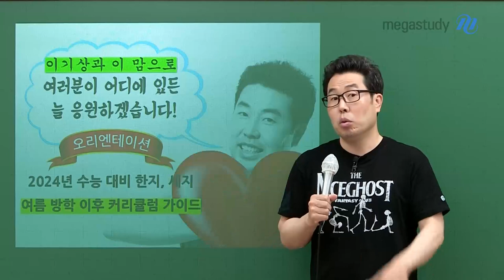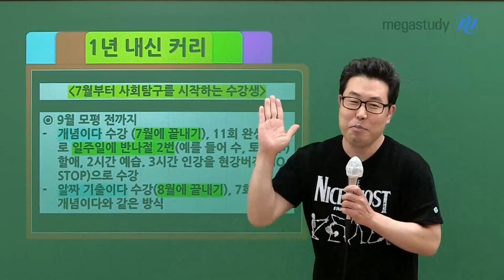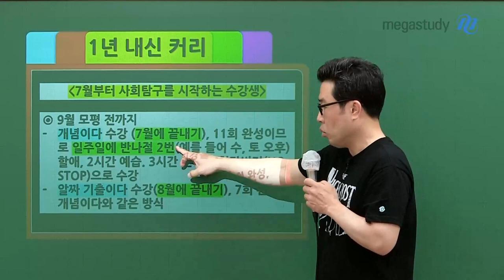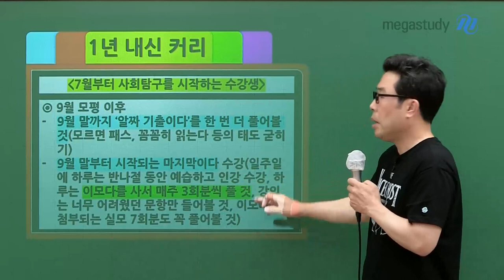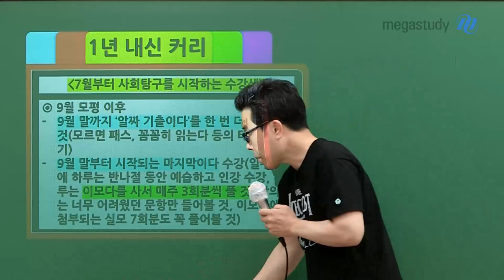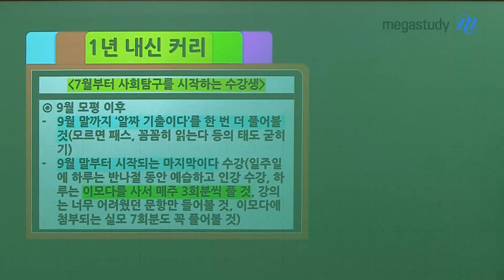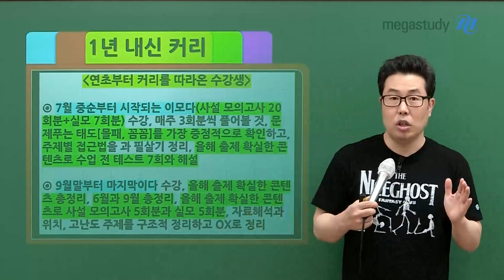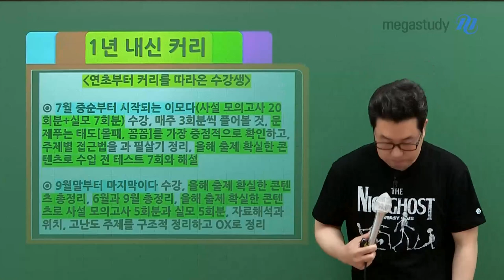[메가스터디] 사회 이기상쌤 - [커리큘럼] 이기상 선생님의 하반기 커리큘럼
이기상과 이 맘으로!!!
여러분이 어디에 있든
늘 응원하는 갓기상 선생님과 함께
하반기도 수능 지리를 위해 달려봅시다!

- 사회 이기상 선생님을 더 알고 싶다면?